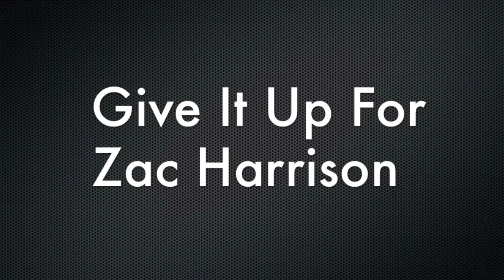2013 Spring Break Retreat - Worship Leader Auditions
This video was shown in session #1 to introduce Zac Harrison as our worship leader for the retreat.